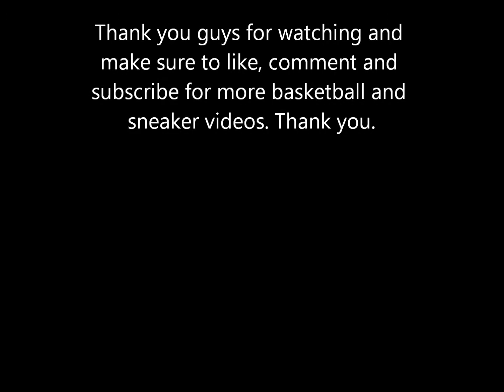Workout video #1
Here djbrothe1 and Brandon B presents their first workout video. Song: Childish Gambino-Bonfire